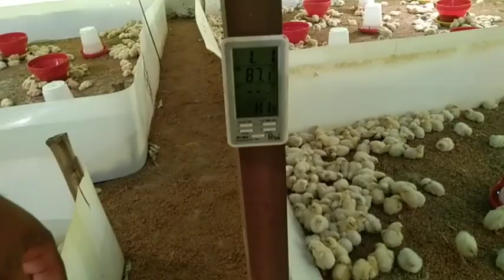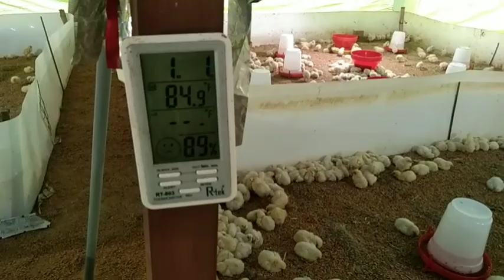broiler farming###chicks ka dusra din#broiler chicks ko dava kis prakar se chalana hai dusre din..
broiler farming mein sabse jaruri hota hai management aur management ke sath mein doston dava ka management davaiyan aap samay per Den Sahi Matra mein Den tabhi ja karke aapko isase achcha khasa Labh mil sakta hai. Varna kya hoga ki aap ki manate hue kar Chali jayegi doston agar aapane davaon ka management behtarin tarike se nahin kiya to.